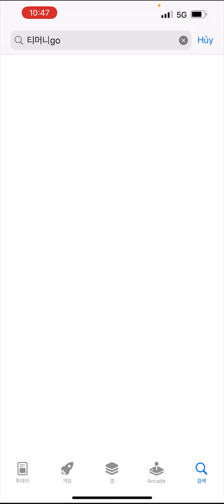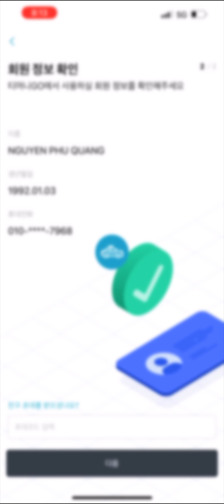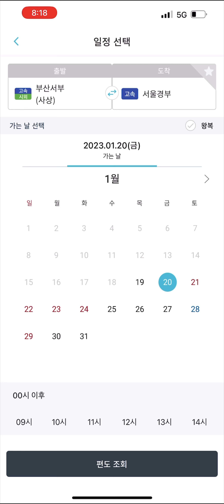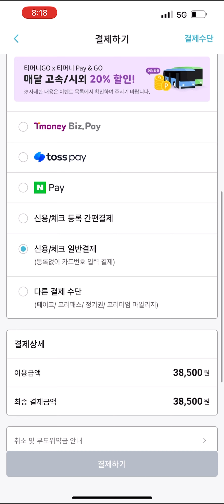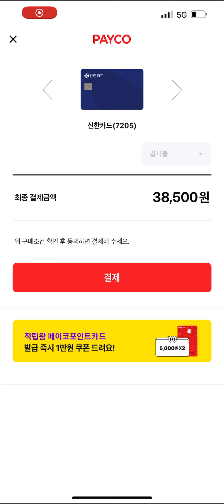Đặt vé xe Bus 고속버스qua app 티머니Go hướng dẫn đăng ký tài khoản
💵 Tham gia hội viên kênh là cách ủng hộ, tạo động lực cho mình tạo ra nhiều video gởi đến mọi người

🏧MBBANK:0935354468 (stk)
NGUYEN PHU QUANG
❤️Bấm “CẢM ƠN “ ở dưới mỗi video cũng là cách!

Dưới đây là tài liệu, giáo trình EPS-TOPPIK XKLD HÀN QUỐC/